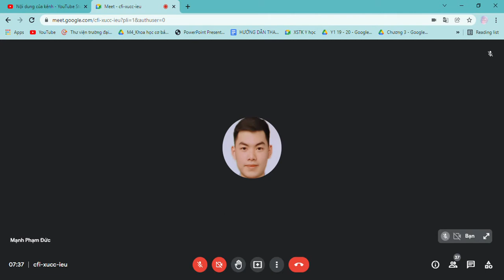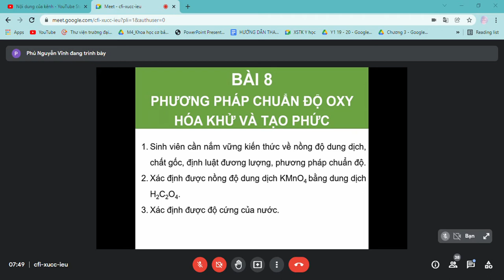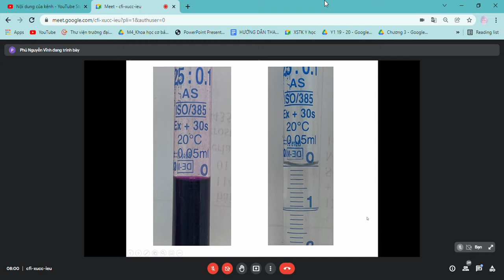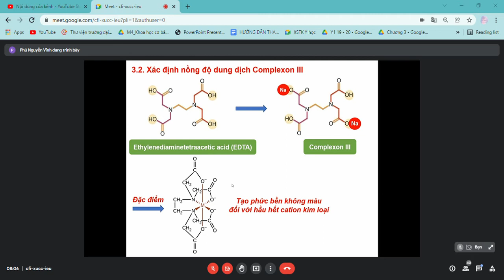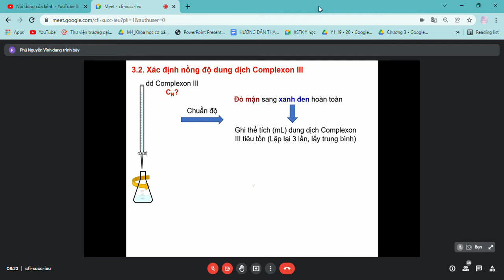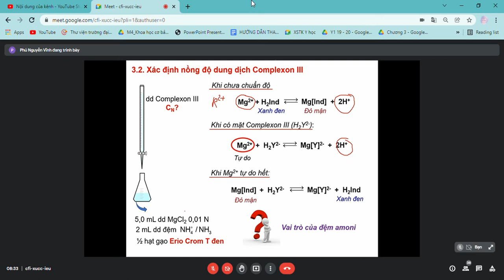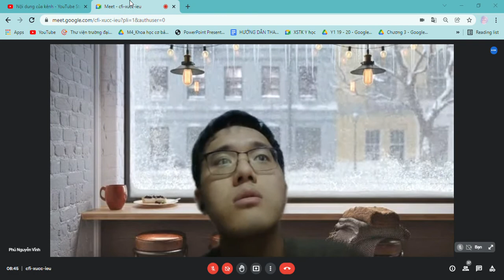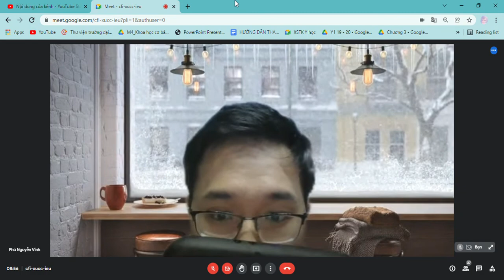TH HÓA BUỔI 7